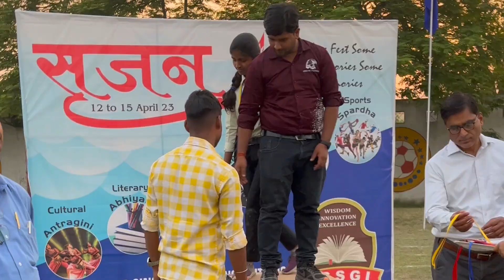college games video college games the best games enjoying moment in college life